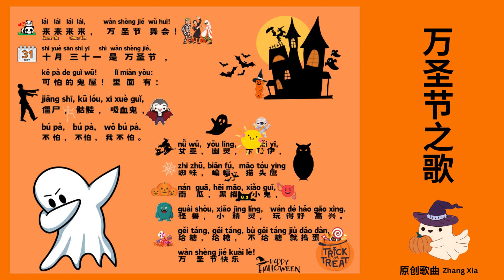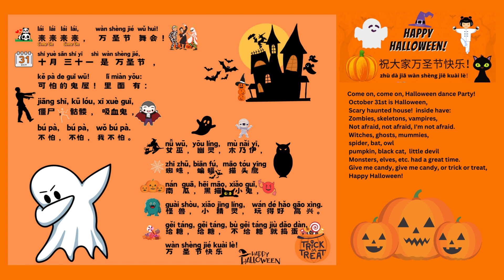万圣节之歌---原创中文歌曲---张霞 Chinese songs for Halloween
万圣节之歌---原创新歌曲---张霞制作

歌词：

来来来来，万圣节舞会！
十月三十一是万圣节，
可怕的鬼屋！里面有：
僵尸，骷髅，吸血鬼，
不怕，不怕，我不怕。
女巫，幽灵，木乃伊，
蜘蛛，蝙蝠，猫头鹰
南瓜，黑猫，小鬼，
怪兽，小精灵，，玩得好高兴。
给糖，给糖，不给糖就捣蛋，
万圣节快乐！

本视频适合中文学习者反复听，磨耳朵！
祝大家学习愉快！